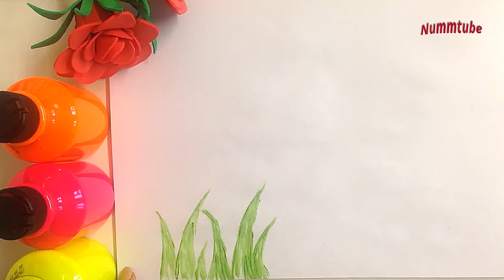Finger Painting Ideas | Painting with cotton Q Tip | Flower and Tree Paintings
Flower and Tree Paintings

How to Make A Colorful Flower and pot craft at Home | Simple and colorful flower and pot craft

DIY Pen holder with icecream sticks | DIY Pen stand with icecream sticks | ice cream stick craft

DIY MINI NOTEBOOKS ONE SHEET OF PAPER | MINI NOTEBOOKS OF OWN HANDS | BACK TO SCHOOL IDEAS